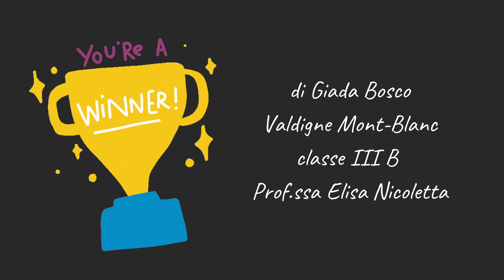Il museo della disperazione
"Il museo della disperazione" di Giada Bosco
Prof.ssa Elisa Nicoletta – I.S. Valdigne Mont-Blanc - Aosta
Partecipazione al concorso Scrivere con Gioia ed. 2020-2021
Legge Andrea Cazzato - Compagnia teatrale Palinodie